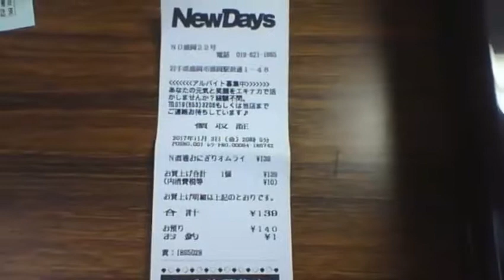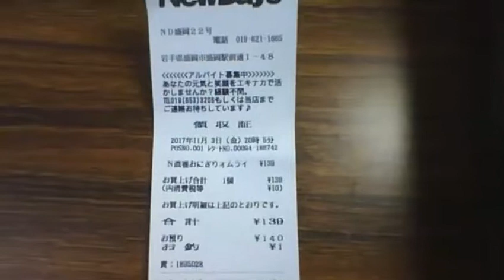【俺様のレシート紹介】岩手県盛岡市 NewDays盛岡22号 20171103 【世界のイケメン】